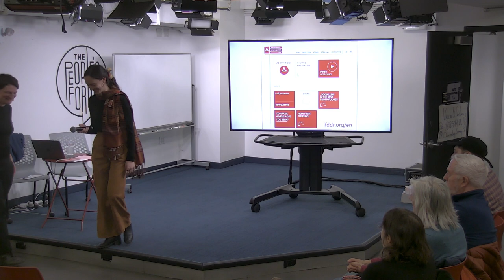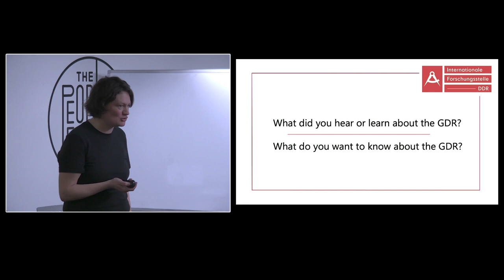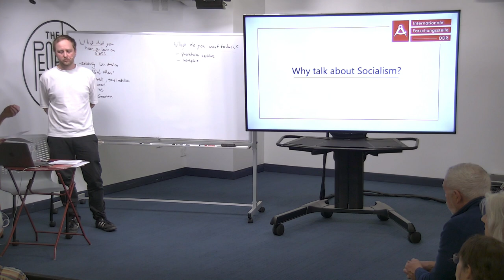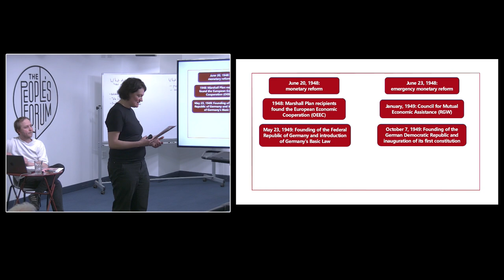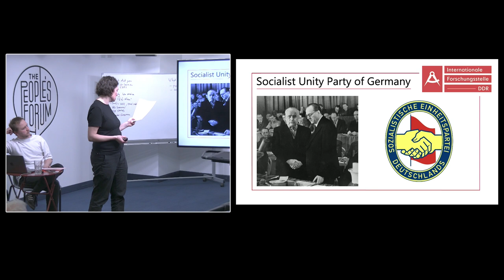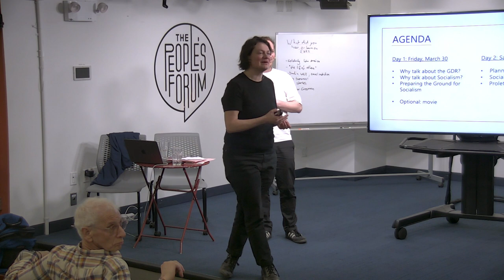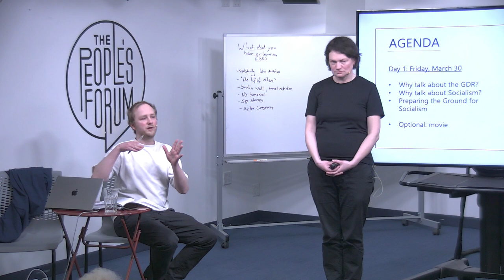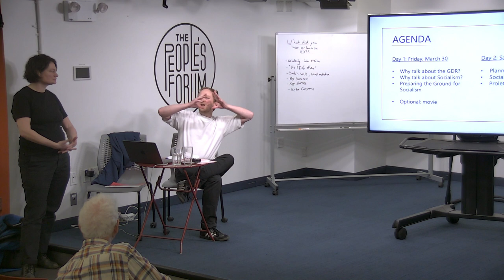Why talk about the German Democratic Republic & Socialism?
A socialist Germany, the German Democratic Republic (GDR), existed for a mere 40 years – a blink of an eye in the long arch of history. Since the fall of the Berlin wall when the socialist projects of the 20th Century ended, capitalist forces have relentlessly vilified socialism, attempting to use the GDR as a prime example of why socialism is untenable in our world.

However, despite its brief existence, and the aggressive campaign to discredit its achievements, the GDR’s experience as an advanced socialist society has many lessons for us today.

Join the International Research Centre DDR (IF DDR) to delve into the history, achievements, and lessons of the GDR. We will discuss the circumstances under which the GDR developed, and investigate its achievements and functions, particularly focusing on its advancements in the areas of planned economy, proletarian democracy, and socialist internationalism.

P1: Why talk about the German Democratic Republic & Socialism
P2: Planned Economy in the GDR
P3: Socialist Democracy in the GDR
P4: Proletarian Internationalism